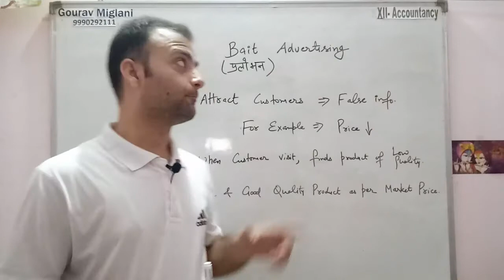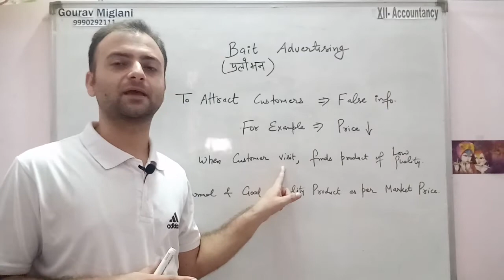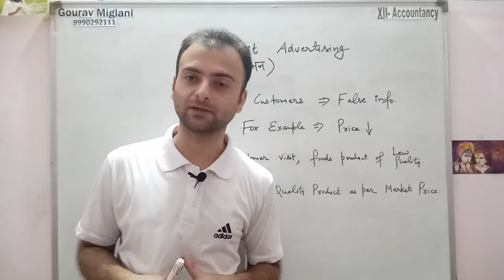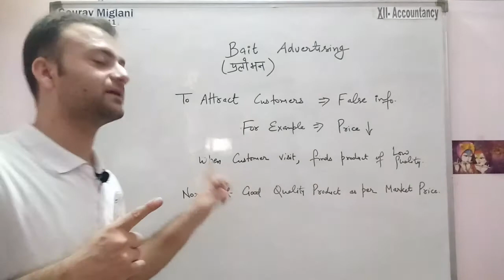Bait Advertising || By Gourav MIglani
Bait advertising
Bait Advertisement
why bait advertisement is used
immoral advertising

Non product advertising
defensive advertising
Direct Action Advertising
Reminder Advertising
Ambient Advertisement
Sky Advertisement
Outdoor advertising .
Commerce Classes Gourav Miglani Aol